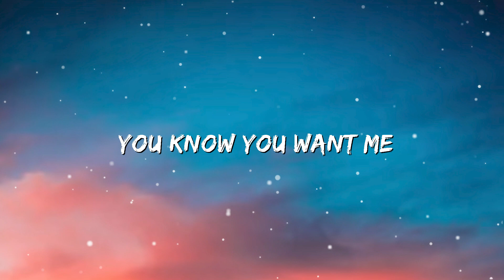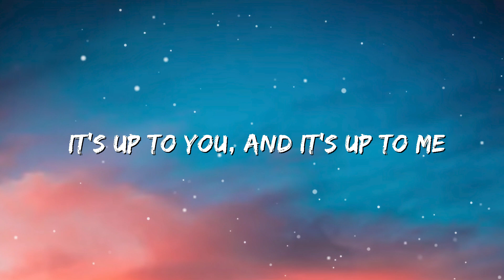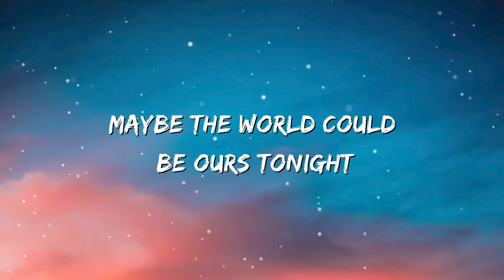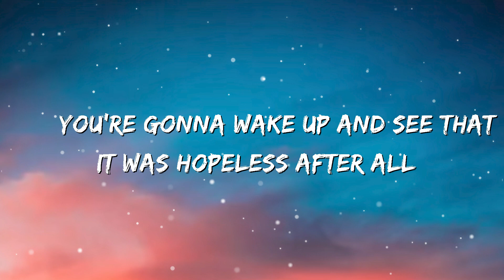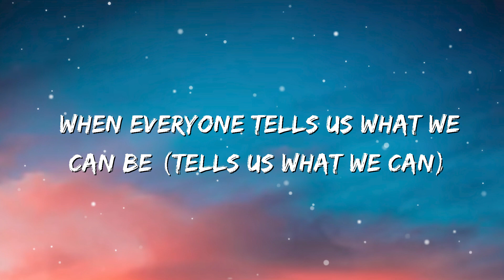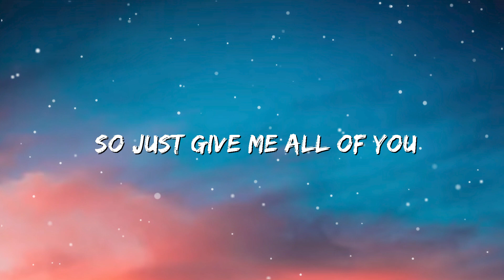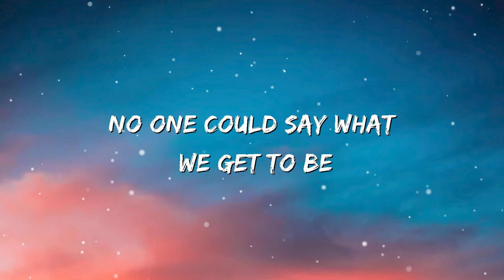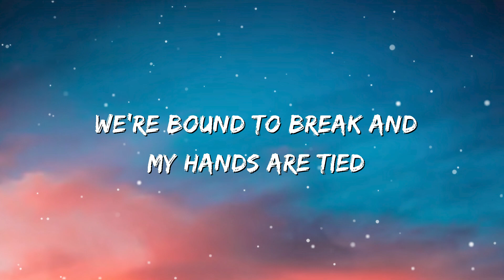James Arthur ft. Anne-Marie - Rewrite The Stars ( Lyrics)